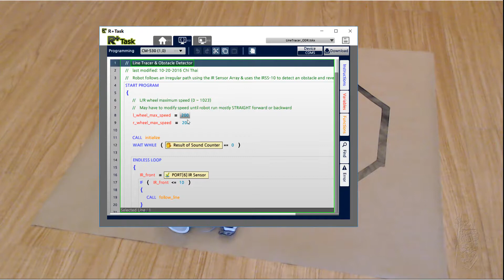B_Video 5.11 - Following Arbitrary Single-Line Track (V.1)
Programming Autonomous CarBot Maneuvers for arbitrary single-line tracks using the IR Sensor Array.